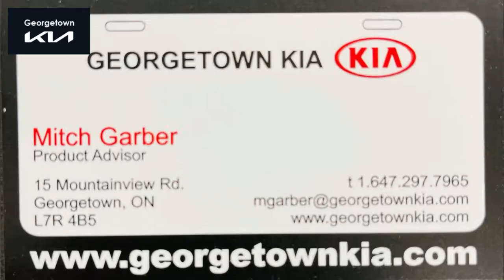2019 Volvo XC90 T6 Momentum